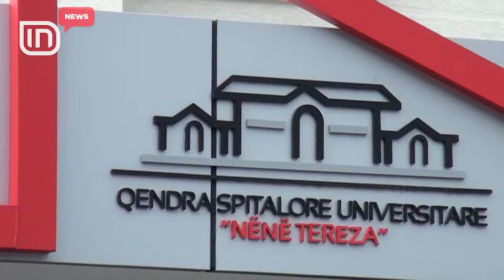Skandalet në shëndetësi, Shehaj: Konkurset janë fituar nga militantët e PS-së | IN TV Albania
Sistemi shëndetësor në vend përplas në debat të ashpër deputetin demokrat Agron Shehaj me ministren Ogerta Manastirliu dhe kreun e Komisionit të Ekonomisë Erion Braçe. Debati nisi mbi konkurset që janë zhvilluar për krerët e spitaleve në vend, kur deputeti demokrat Agron Shehaj deklaroi se kanë fituar të gjithë militantët e Partisë Socialiste. Kjo ka sjellë reagimin e menjëhershëm të kreut të komisionit Erion Braçe, i cili në fakt nuk ka lejuar që përgjigjen për këtë çështje ta japë ministrja Manastirliu.

Agron Shehaj: Qeveria është angazhuar, ka bërë konkurse, janë harxhuar para publike, janë le të themi ftuar edhe qytetarët, specialistët dhe eskpertët të marrin pjesë në konkurs për këto vende dhe në fund janë zgjedhur si zakonisht, janë rikonfirmuar të njëjtët që dihej që ishin afër qeverisë socialiste.

Erion Braçe: Zonja ministre këto janë vlerësime të deputetit. Ju dhe deputeti mund ta konsumoni këtë temë në një interpelancë në seancën plenare! Atje, këtu jo!

Agron Shehaj: Më çudit që ministrja nuk lejohet të përgjigjet, sepse kryetari i Komisionit të Ekonomisë thotë jo!

Erion Braçe: Pa diskutim, mbledhjen e drejtoj unë, nuk e drejton ministrja. Kur ministrat të jenë edhe kryetarë komisionesh patjetër do ta drejtojnë.

Agron Shehaj: Fatkeqësia kjo është, që ju drejtoni Komisionin e Ekonomisë!